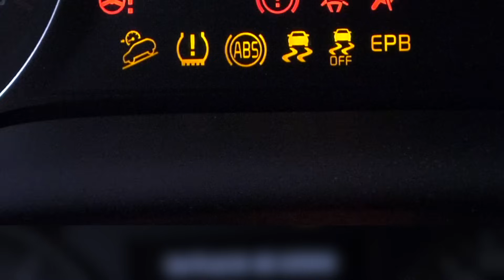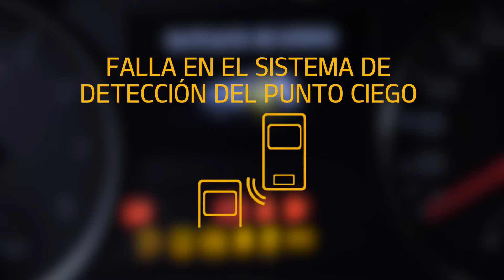¿Qué significan los íconos amarillos del tablero de tu KIA? | KIA MOTORS MÉXICO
Los íconos del tablero te informan y alertan del funcionamiento de cada uno de los elementos de tu KIA. En este video conocerás el significado de los íconos amarillos. Espera el próximo video para conocer el significado de los íconos rojos.